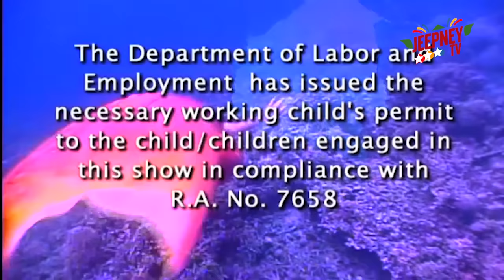Marina: Pagtatagpo nina Isabel at Virgilio | FULL EPISODE 46